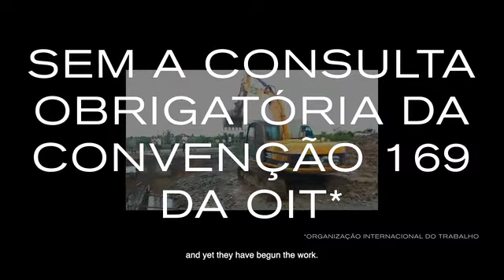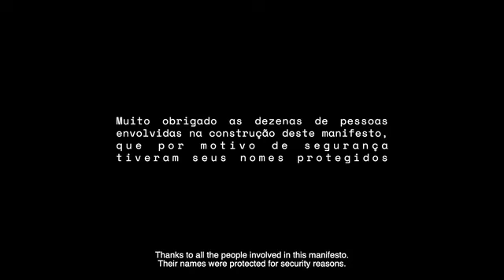Santa Rosa dos Pretos - Maranhão